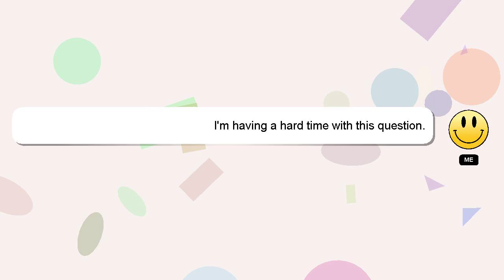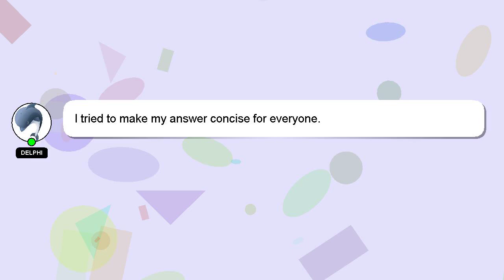HTML : Javascript alert not working on button click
alert HTML : button not working on Javascript click